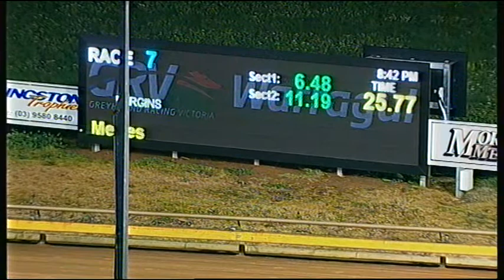WGL TUE 06 SEP 16 R7